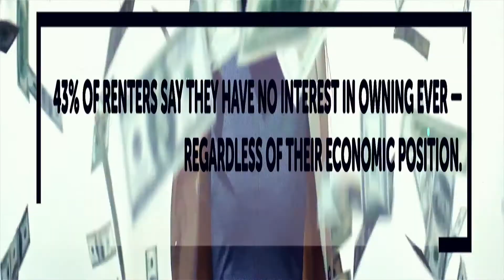Why More People are Renting